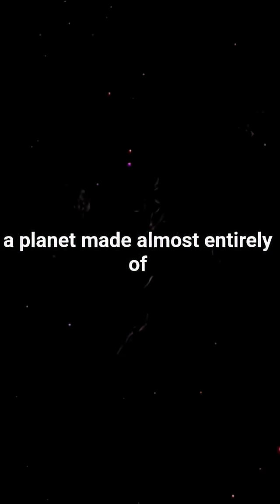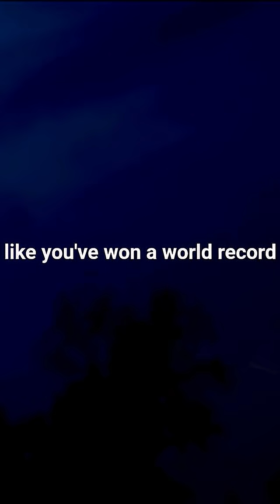"5 facts That Sound completely Fake.... But Are 100% Real". 🔥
Get ready for five mind-blowing facts that sound impossible… but are 100% real. In this video, we reveal unbelievable discoveries about the human body, space, memory, immortality, and one of the most mysterious creatures on Earth. Whether you’re naturally curious or just casually scrolling, these fast, fun, crazy facts will hook you instantly.

You'll learn why humans actually glow in the dark, how a massive diamond planet exists in space, why your own memories can’t be trusted, the jellyfish that can literally live forever, and the shocking reason some scientists think octopuses might not be from Earth.

This video is packed with surprising science, weird discoveries, and jaw-dropping truths that will blow your mind in under a minute.

If you love unbelievable facts, mysterious theories, or just want something entertaining to watch, this one’s for you.